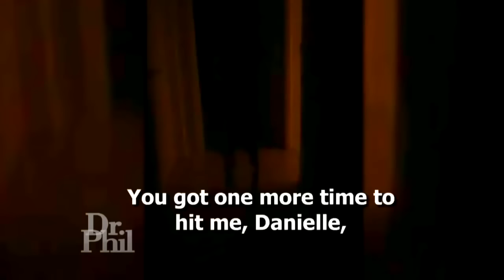Talk Show Girl Gets beat Up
Cash Me Outside Howbow Dah girl gets beat up

Catch Me Outside How Bout That - (Cash Me Outside How Bow Dah)